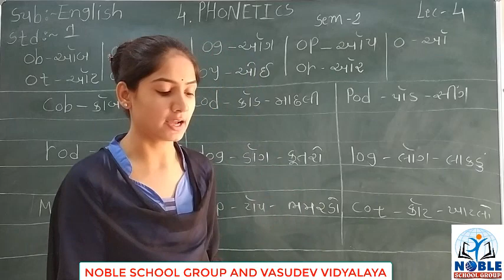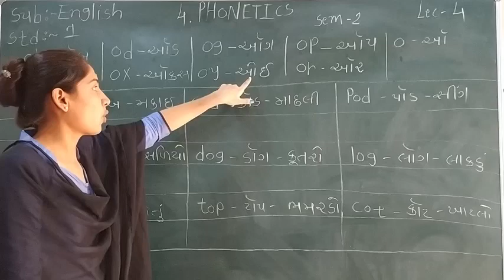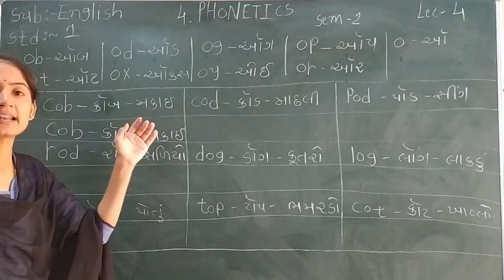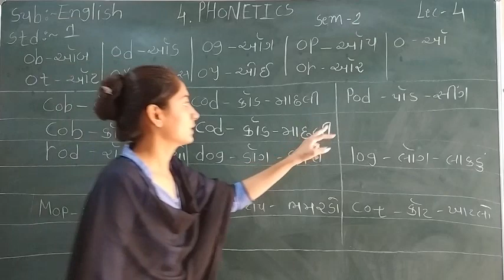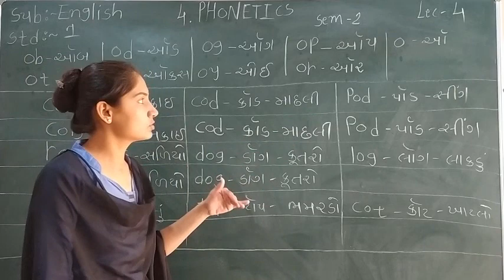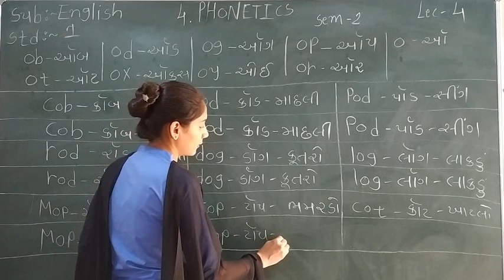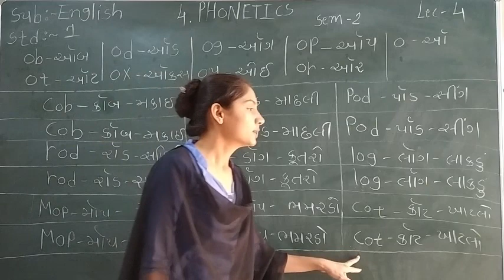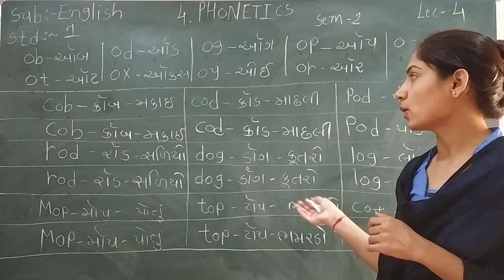Standard - 1 English Semester -2 Lecture - 4 By Sonalimadam